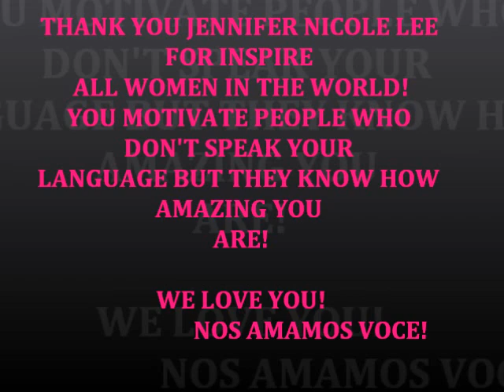JNL FUSION IN BRAZIL - JNL WORLDWIDE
BARBARA ECKONEN TRAINING HER FAMILY ON JNL FUSION STYLE TWICE A DAY IN 5 DAYS! THE FAMILY (INCLUDING THE DOG DINKY) LOVES JNL! THANKS FOR MARIANA, WHO IS A NEW BRAZILIAN FAN OF JNL AND WILL SPREAD THE WORD BOUT JNL FUSION ALL AROUND OUR COUNTRY!